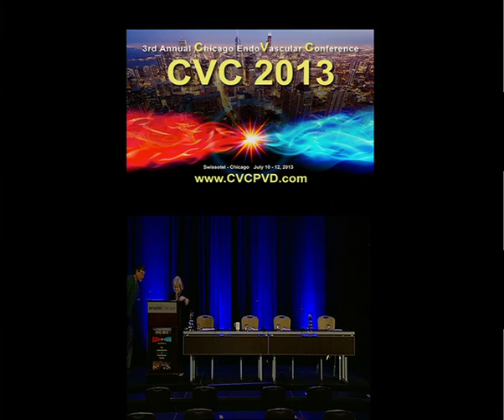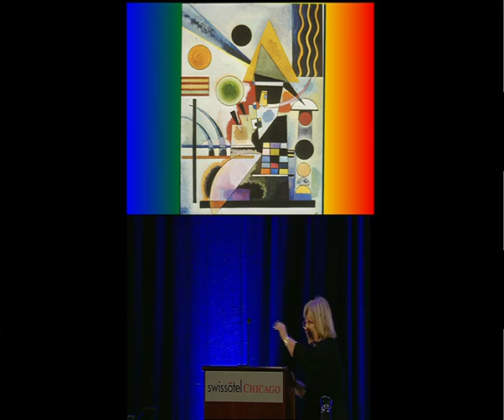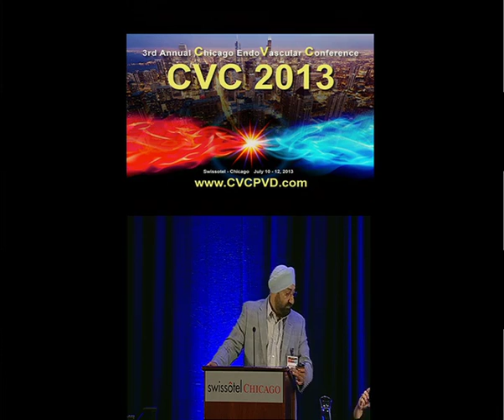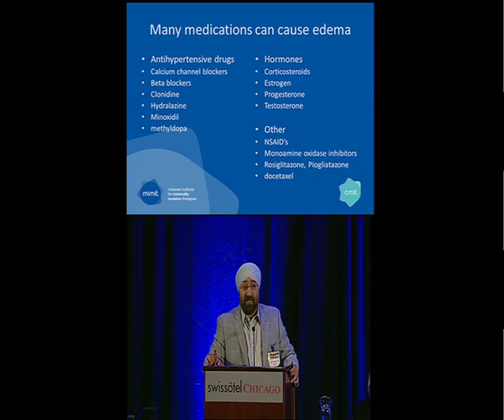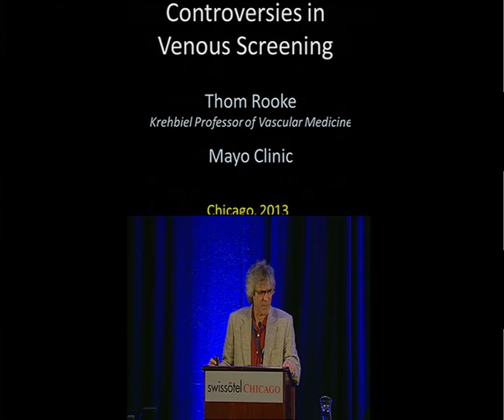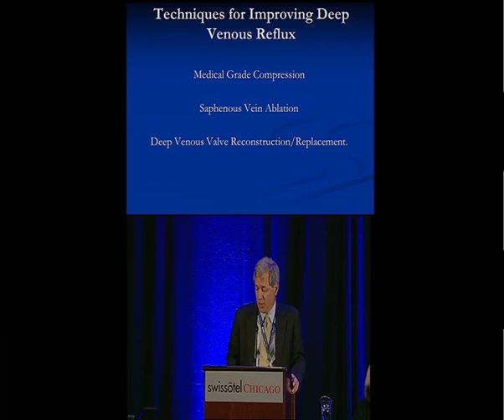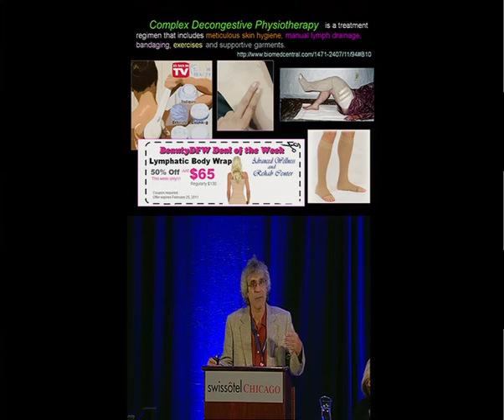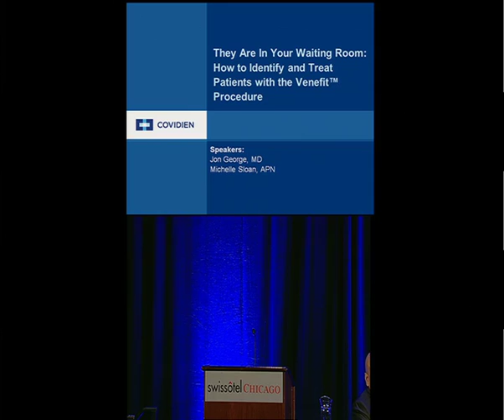CVC 2013 Venous Day1 (1)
Chicago EndoVascular Conference